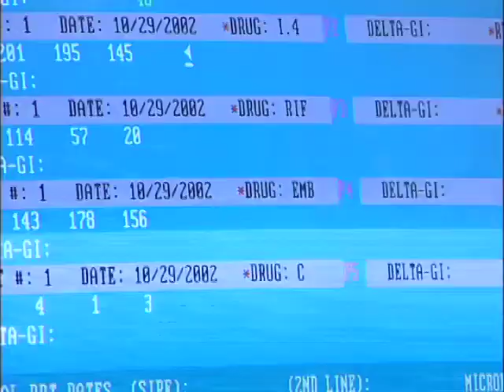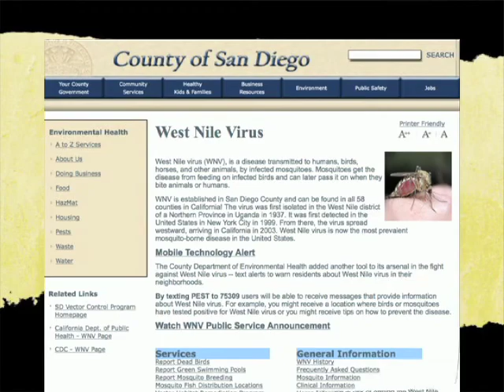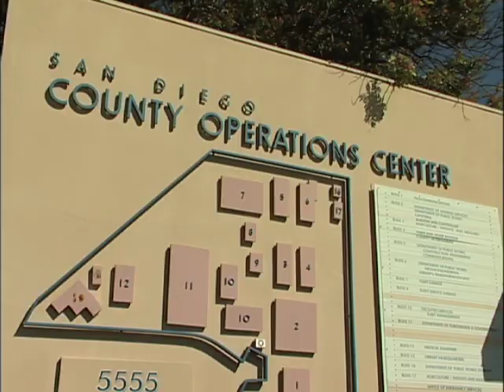Fight The Bite - Stopping West Nile Virus (1 of 2)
West Nile virus (WNV), is a disease transmitted to humans, birds, horses, and other animals, by infected mosquitoes. Mosquitoes get the disease from feeding on infected birds and can later pass it on when they bite animals or humans.

This informative video provides tips both at home and the workplace to minimize your risk of exposure, and informs the public on what steps the County of San Diego are doing to stop the spread of the virus.